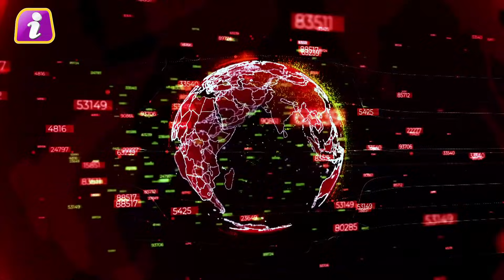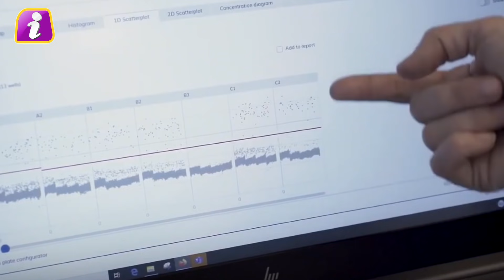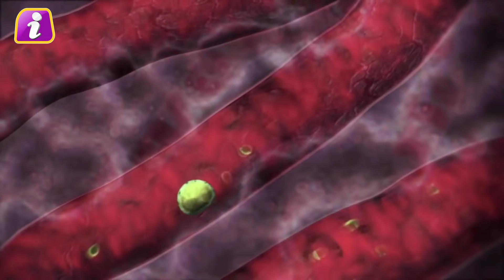Corona के बाद Malaria Vaccine पर ऐतिहासिक कामयाबी, भारत के लिये साकार बड़ा उम्मीद